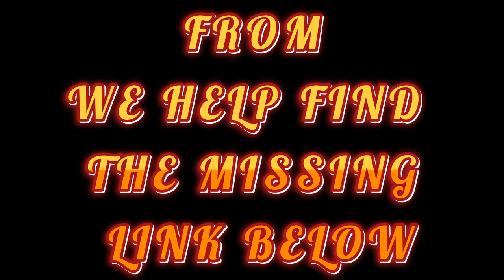MISSING FLORIDA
ALLOWING EVERYONE TO WORK TOGETHER AND FIGHT THE INJUSTICE & DO THE RIGHT THING
Aboriginal Alert Canada's Indigenous awareness Network